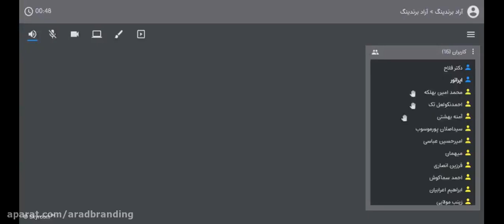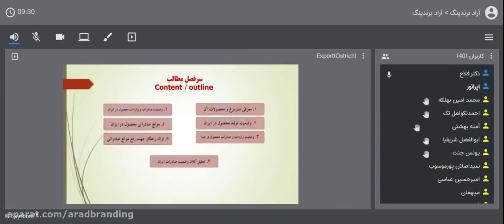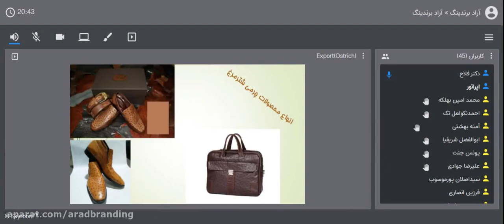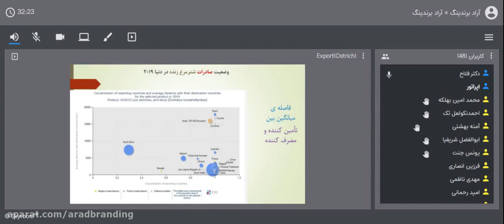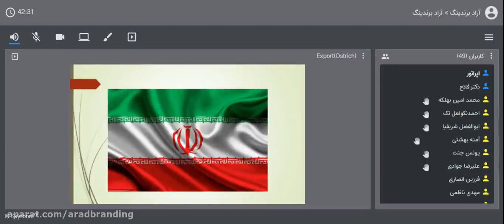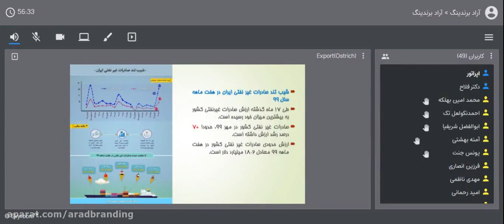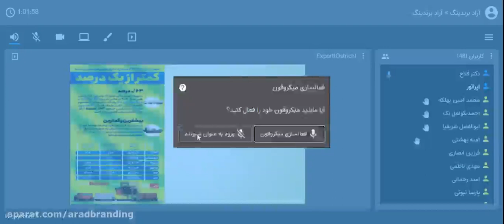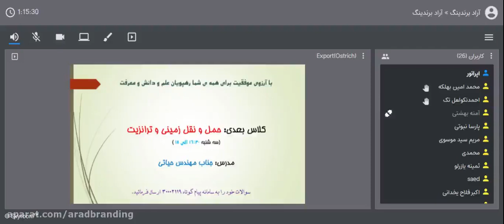تجزیه و تحلیل صادرات شترمرغ و محصولات جانبی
در این مقاله قصد داریم در مورد صادرات شترمرغ صحبت کنیم و بازار و فرصت بسیار عالی صادرات این حیوان که سودآوری بسیار زیادی برای تاجران عزیز به همراه دارد.

1) معرفی شترمرغ و محصولات آن :
شترمرغ یک حیوان غیربومی است که در ایران هم سابقه ای بیست ساله دارد و با توجه به اینکه در تحلیل های جهانی صرفا به خرید و فروش زنده این حیوان اشاره می شود و بحث محصولات جانبی آن مانند گوشت و چرم یا روغن آن در لابه لای آمارهای دیگر مخفی می شود، ولی ما در این مقاله سعی داریم در مورد منابع تولیدی و صادرات آن تمرکز داشته باشیم.

شترمرغ یک پرنده بدون پرواز است که پرنده ای بومی در آفریقا می باشد، شترمرغ بزرگترین پرنده زنده دنیا است که ظاهر منحصر به فردی دارد که آن را از پرندگان دیگر متمایز می کند آنها با گردن و میپاهای بلند خود قادرند با سرعت حدود 70 کیلومتر بر ساعت بدوند که بالاترین سرعت زمینی در میان پرندگان است.

غذای اصلی شترمرغ گیاهان است اما از بی مهرگان هم تغذیه می کنند؛ آنها به صورت گروهی و در گروه های 5 تا 50 نفری گذران زندگی می کنند و در هنگام خطر یا برای پنهان شدن روی زمبن دراز می کشند یا فرار می کنند اما اگر در گوشه ای گیر افتاده و راه فراری نداشته باشند با پاهای قدرتمند خود به دشمن حمله می کنند.

شترمرغ ها اهلی هم شده اند و در برخی از مناطق دنیا پرورش داده می شوند، پرهای آنها کاربرد زینتی دارند و در پوشاک هم استفاده می شوند، پوست آنها برای تولید چرم استفاده شده و گوشتشان نیز در بازار عرضه می شود و همچنین از روغن آن جهت تسکین دردهای مفصلی و ماهیچه ای استفاده می شود.

گوشتی که از این حیوان به دست می آید گوشتی قرمز و کم چرب و کم کلسترول و با طبیعتی گرم است و فایده زیادی دارد و در کشور ما ایران بسیار جا افتاده است و اغلب از این گوشت ها در ایران برای بیماران استفاده می شود چرا که ضرر کمتری دارد.

چرم و پوست آن از قیمت بالایی برخوردار است و بسیاری از برندهای مختلف از پوست آن برای تولید کیف و کفش و لباس استفاده می کند و یک متر پوست فرآوری شده آن به قیمت 400 دلار به فروش می رسد.
همچنین جالب است بدانید که مغز این حیوان برای درمان بیماری هایی از جمله آلزایمر خوب است و حتی از قرنیه چشم این حیوان می توان برای پیوند زدن به چشم انسان استفاده کرد.

چرم:
چرم ماده ای طبیعی، بادوام و منعطف است که از دباغی پوست خام جانوران، به ویژه گاو به دست می آید، فرآیند دباغی، پوست فساد پذیر را به یک ماده طبیعی پایدار، دائمی و انعطاف پذیر برای کاربرد های گوناگون تبدیل می کند، چرم در تلفیق با چوب پایه فناوری باستانیان را شکل می داده است.
از ترکیب پوست جانوران با مواد مختلفی مانند زاج سفید، پوست درخت صنوبر، کاج، بلوط، فندق، کائوچو، سماق و مواد شیمیایی دیگر جنس انعطاف پذیری تولید می شود که نام آن چرم می باشد.

چرم نیمه سنگین:
این چرم از پوست حیوانی مانند کروکودیل و شترمرغ به دست می آید، یکی از بهترین چرم های بازار محسوب می شود و نسبت به بقیه چرم ها قیمت بالاتری دارد.
کمیاب بودن، کیفیت و قیمت بالای این چرم نیمه سنگین باعث شده که این نوع چرم در ساخت کالاهای لوکس و بیشتر در ساخت محصولاتی که جنبه تزئینی دارد و یا لوکس محسوب می شوند مورد استفاده قرار گیرد.

اهمیت بسته بندی در صادرات:
یکی از مواردی در که در بحث صادرات اهمیت زیادی دارد این است که باید در بسته بندی از کیفیت و خلاقیت و زیبایی و کاربرد و سهولت در استفاده از محصول را در نظر گرفت چرا که روغن شترمرغ در ایران با بسته بندی بسیار ساده ای انجام می شود.

ولی در کشورهای اروپایی مشاهده می شود که روغن شترمرغ با بسته بندی های بسیار کاربردی و زیبا و با کیفیتی ارائه می شود پس طبیعی است که در صورتی که مشتری قصد خرید داشته باشد از چنین محصولاتی با بسته بندی بهتر خرید می کنند.
گاهی اوقات خارجی ها محصولات ما را در بسته بندی ها خودشان عرضه می کنند، به همین دلیل است که در مجموعه آراد به این نکته تاکید می کنند.

2) وضعیت تولید محصول در ایران:
ایران با تولید 120 هزار قطعه شترمرغ در سال دومین تولید کننده این پرنده در جهان می باشد، بیش از 4000 هزار مزرعه در سراسر کشور مشغول به پرورش شترمرغ هستند.یزد، خراسان جنوبی و سیستان و بلوچستان از قطب های تولید کننده این محصول در ایران است.
اغلب این مزارع و پرورشگاه ها متاسفانه کاملا به صورت غیر حرفه ای هستند و سنتی کار می کنند و حتی در رساندن محصولات در ایران مشکل دارند چه برسد به صادرات آن.

3) وضعیت واردات و صادرات محصول در دنیا:
میزان صادرات آن در دنیا حدود 1.8 میلیون دلار است که عدد کوچکی است و هنوز رشد زیادی نداشته و به آن توجه نشده است.
که در این بین بزرگترین صادرکننده ایران است که با صادرات حدود 800 هزار دلار در سال مقام اول را دنیا دارد.
که پس از ایران آفریقا است و به صورت فرآوری شده این کار را انجام می دهد ولی ایران به صورت زنده صادرات دارد و هنوز در ایران یک کشتارگاه حرفه ای و مدرن نداریم و سنتی کار می کنیم.

وضعیت صادرات چرم و پوست خام در دنیا :
میزان صادرات در دنیا حدود بیست میلیارد دلار و بزرگترین صادرکننده آن ایتالیا است که حدود 4 میلیارد دلار است و بعد از آم آمریکا، برزیل و چین می باشد.
که چرم تنها یکی از محصولات شترمرغ است و مهم ترین آن محسوب می شود.در سال های اخیر اغلب کشورهای صادرکننده چرم شترمرغ افول صادرات داشته اند چرا که با توجه به پتانسیل هایی که در خود دیده اند این است که برای رشد بهتر در سال های آینده روی زیرساخت های تولید و فرآوری چرم کار می کنند.